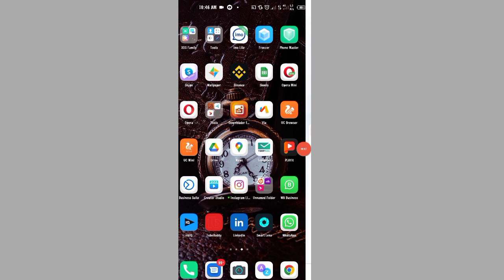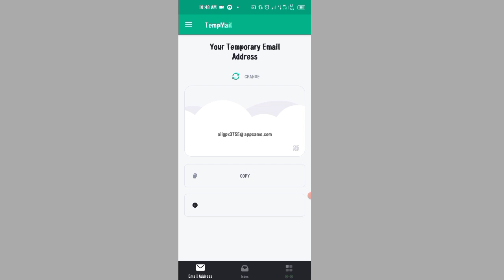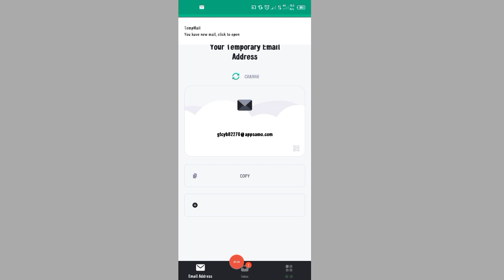Yeni Başlayanlar İçin 20 Ücretsiz YouTube Aboneliği Nasıl Alınır?